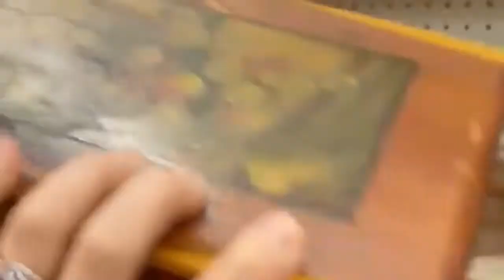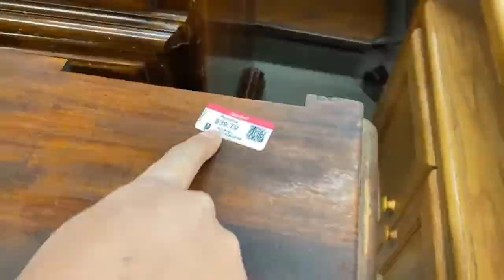Flip That Thrift with Amy, Leah and Bianca!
Join Amy from Aj's Vintage Designs, Leah from Leah Noell Design Co., and Bianca from Lotus Theory Designs as they come together for a fun filled session of transfers and laughs! You won't want to miss this. Let's talk about how to use Dixie Belle's transfers, how to flip your thrift finds, and "spill the tea" with some conversation!